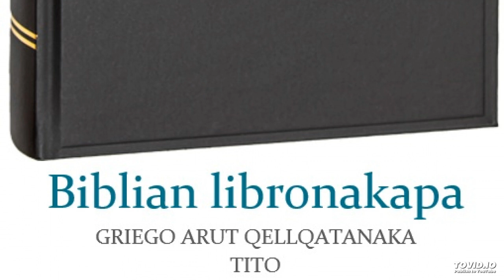Biblian libronakapa - GRIEGO ARUT QELLQATANAKA – Tito 2.